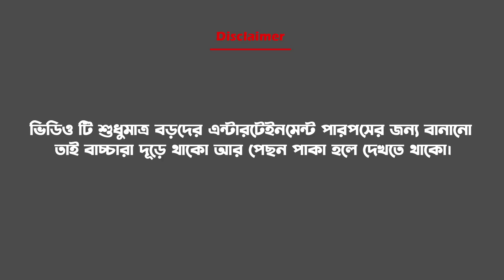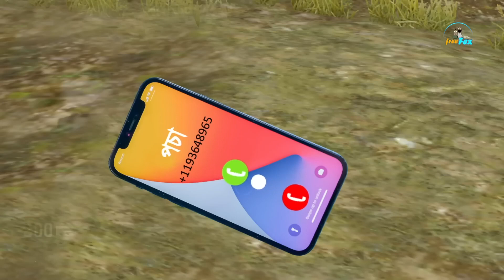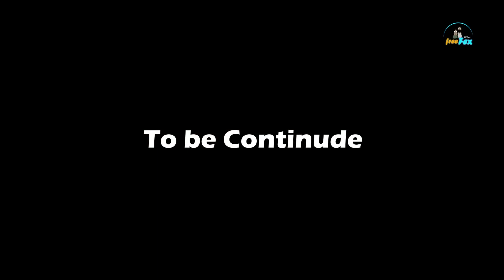Saraswati puja funny cartoon video | সরস্বতী পূজা নিমন্ত্রণ পর্ব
Storyline :-
All the boys are planning to invite the girls to school for Saraswati Puja but H.M doesn't allow them and they know very well that H.M himself will invite the girls to school madam and all the boys get angry with H.M, they decide, all things are revealed to Chaitali. madam.
Keep supporting us on Facebook-

Animation, editing, Voice Over, Script & Concept - Sujoy Pakhira